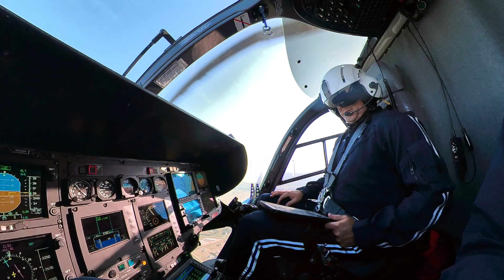A Fun Day at AirMed 3 Testing the Insta360 One X2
Come ride along on a day at work in AirMed 3 In Bismarck ND. Testing the Insta360 One X2